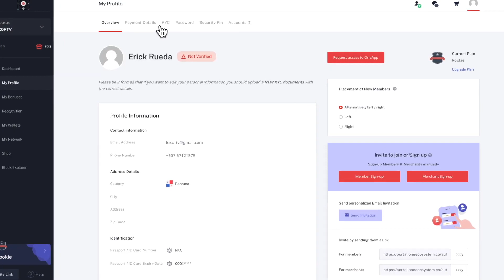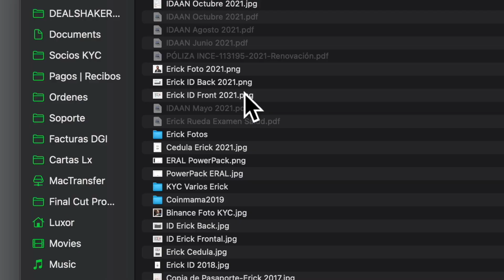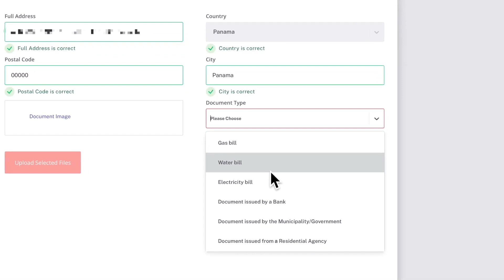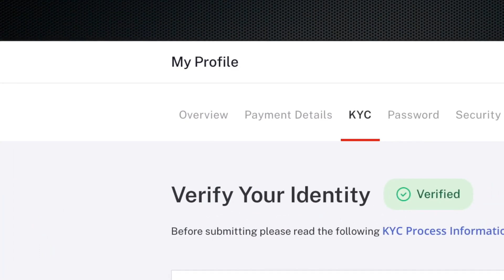Sube los documentos del KYC en One Ecosystem para estar Paz y Salvo | CC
En este video te decimos como tienes que hacer para subir los documentos del KYC para que el sistema te los valide muy rápido y tengas todo aprobado.

Estamos en la mejor compañía Fintech, el desarrollo de sus aplicativos tecnológicos esta sobre la cadena de bloques para dar a sus operaciones, seguridad, velocidad y escalabilidad.

Tu donación voluntaria y amorosa a nuestro canal de YouTube, será bien recibida. Hacer un video toma días de mucha atención y dedicación para dejarlo profesionalmente para su visualización.

Para abrir una cuenta nueva rookie gratis en One Ecosystem, solo si eres un nuevo miembro y quiere entrar a la plataforma ve al link de arriba. Si ya eres un socio y tienes una cuenta con algún líder, NO USES ESTE LINK. Para activar una cuenta gratis entra aquí:

El Jefe Ejecutivo Oficial (CEO) de One Ecosystem nos dice en este video que la compañía no tiene ningún vínculo, unión, ligamento o enlace con la Dra. Ruja Ignatova